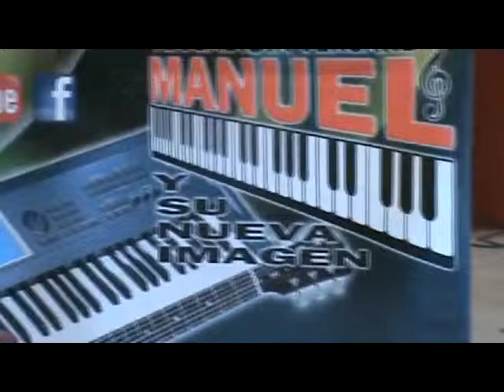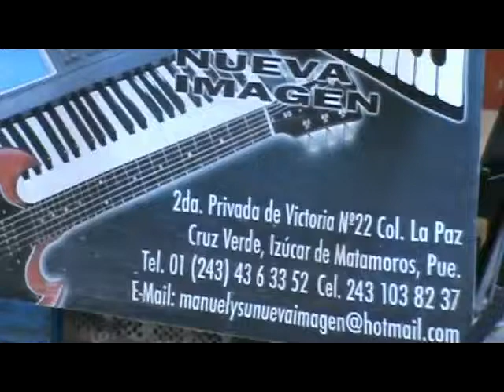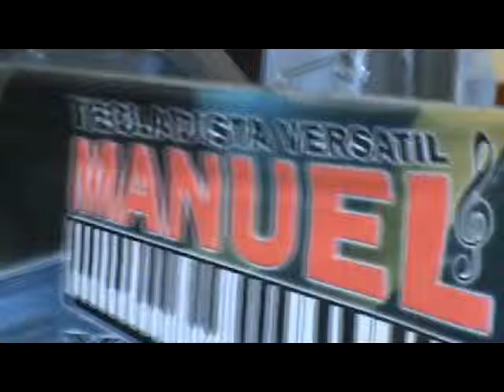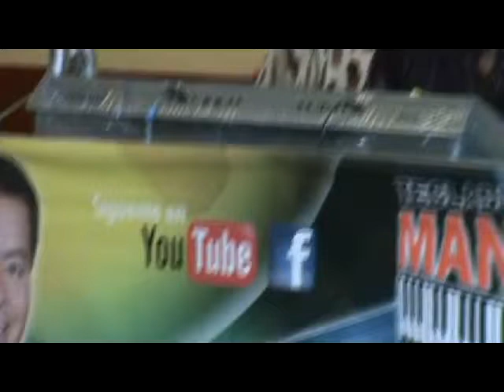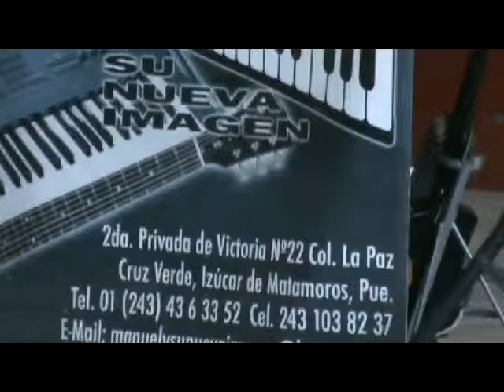los arcos de colon tecladista manuel y su nueva imagen 14/ 12/ 2013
A"MENY"ZANDO TECLADISTA VERSATIL MANUEL Y SU NUEVA IMAGEN DE IZUCAR DE MATAMOROS PUEBLA CONTRATACIONES:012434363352===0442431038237 BUENA MUSICA +BUEN AMBIENTE=A UNA BONITA FIESTA.